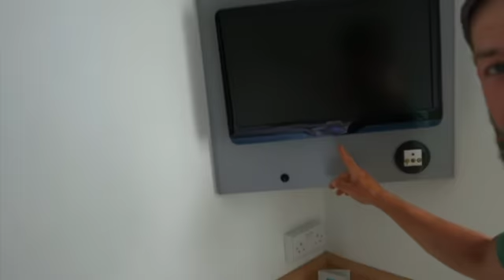My trip almost came to the end.